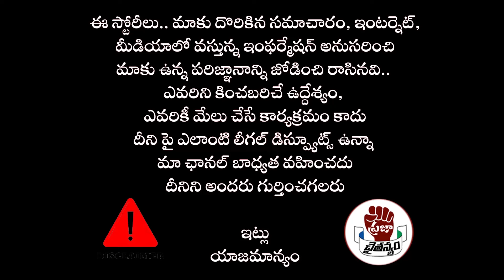Big breaking :జగన్ కు సోనియమ్మ ఫోన్ కీలక భేటీకి..బిగ్ ట్విస్ట్ Sonia gandhi | YS jagan | PC Digital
Watch : Big breaking :జగన్ కు సోనియమ్మ ఫోన్ కీలక భేటీకి..బిగ్ ట్విస్ట్ Sonia gandhi | YS jagan | PC Digital